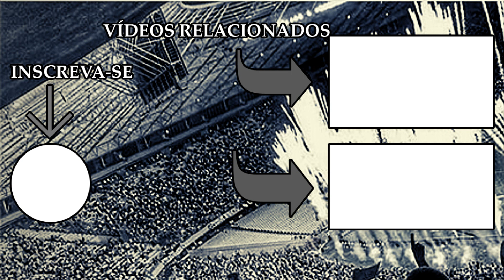"Claro que tenho desejo de vestir novamente o manto alvinegro", afirma Valdo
O zagueiro Valdo, ex-Ceará, concedeu uma entrevista e falou um pouco da sua vinda ao Ceará SC, seu crescimento no clube e a possível chance de vestir o manto alvinegro novamente.